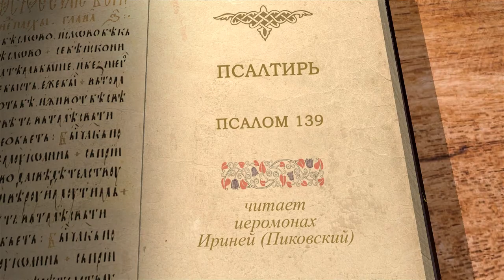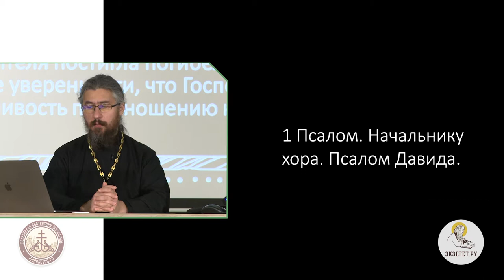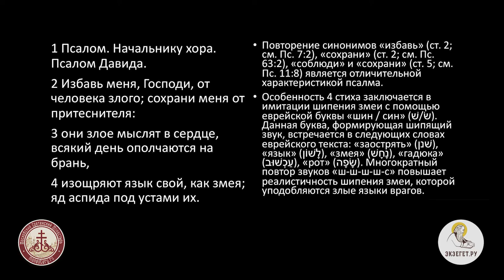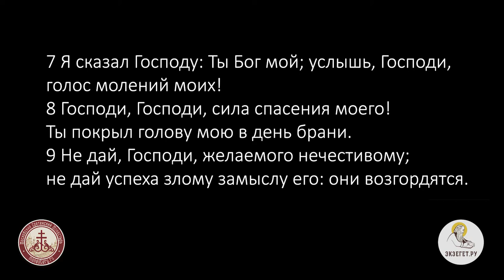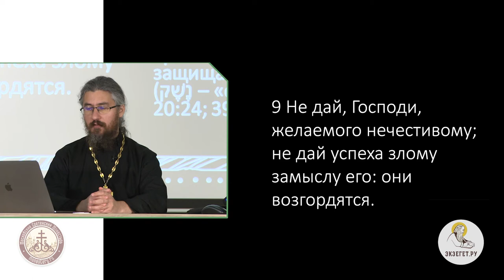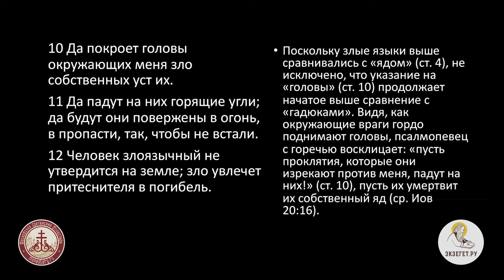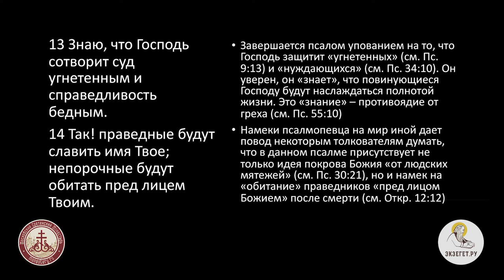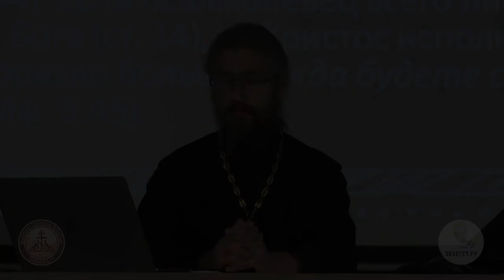Псалтирь. Псалом 139. Иеромонах Ириней (Пиковский).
Псалом 139 - это жалоба Господу на клеветников, на устах которых змеиный яд.